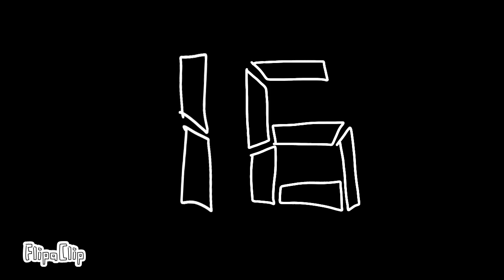beatophone meme / BD GIFT FOR @Starex_Starie /NO THUMBNAIL LOL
JIWKEFOIIGKERMGIKEOLŞRIKO HAPPY BD MAH BESTIEEEEEEEE YAYAYAYAYAAYAYAYAYAYAYAYAYAYAYAYAYYAYAYAYAYAYAY